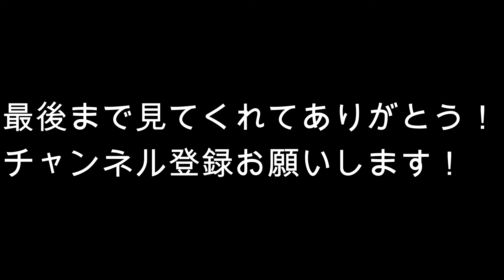【ダイエット】甘い物がどーーしても食べたい時。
間違っても食欲を雑に扱ってはいけない。
もし雑に扱ったなら
やつはあなたをとことん苦しめる。

。。。お前誰

明音Twitter

明音Instagram